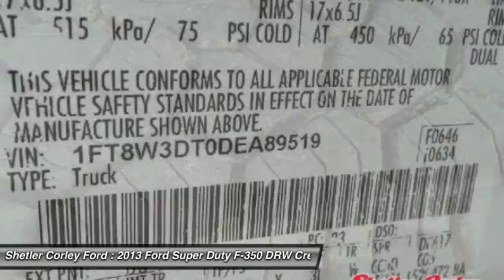2013 Ford Super Duty F-350 DRW P3639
2013 FORD SUPER DUTY F-350 DRW Crowley, LA
Stock# P3639

Shetler Corley Ford
1623 North Parkerson
Crowley, LA 70526

Don't miss this 2013 Ford Super Duty F-350 DRW. It's equipped with Automatic transmission and features a White Platinum Metallic Tri-Coat exterior. With 86883 miles, you'll want to take this car home. Make a great choice today.